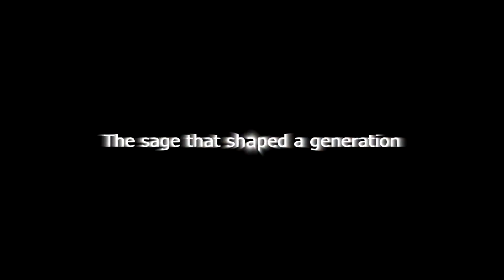Ja3on Bond Teaser Trailer (2015)